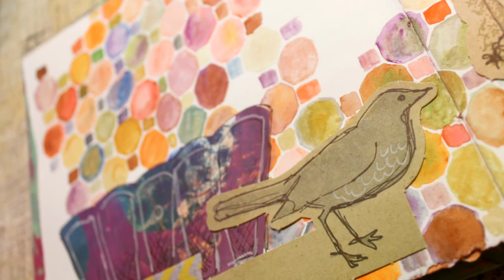Art Journal Page - Bird & Pudding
Just three more months until sunlight...

Playing with shapes using watercolours. I had a dream about my late grandfather last night in which he shared with me a bowl of pudding and a songbird, so I decided to dedicate a journal page to it.